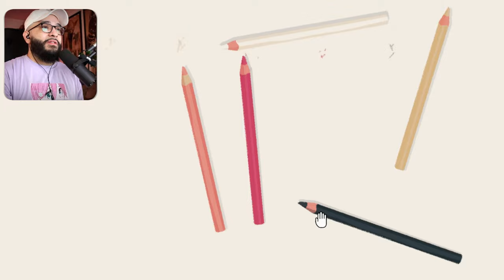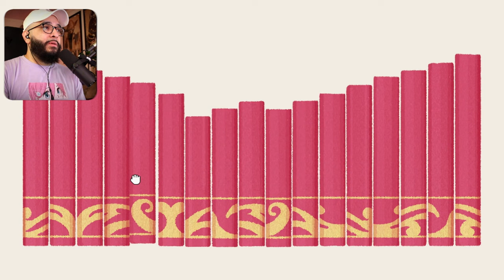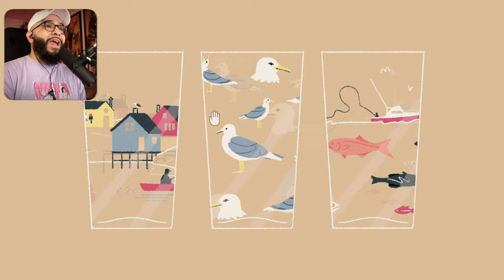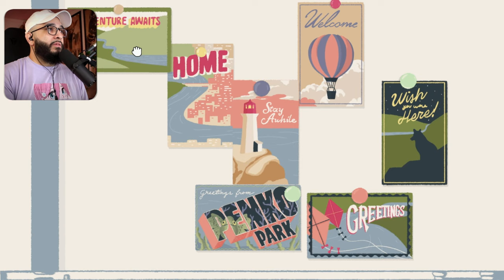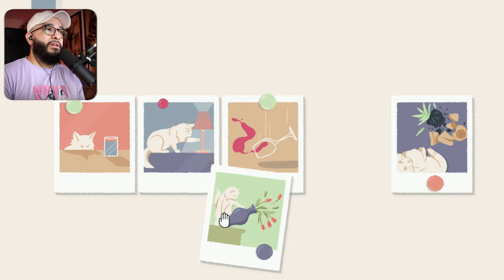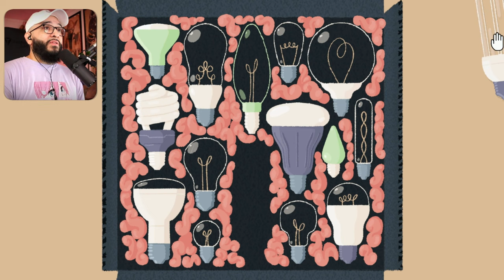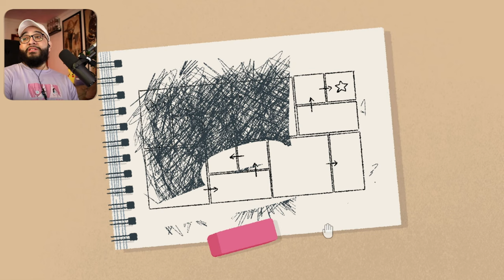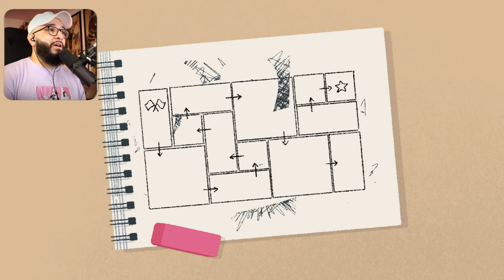🔴 BRAIN IS GETTING COZY | A LITTLE TO THE LEFT (CHAPTER 1 - 3)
Get ready for a hilarious household havoc in "A Little to the Left"! Time to desperately try to sort, stack, and organize items into pleasing arrangements. There's also a mischievous cat lurking around, ready to turn our hard work into chaos faster than you can say "cat-astrophe" lmao. Grab ya snacks and get cozy!

►Chapters
A Little To The Left 00:00
Chapter 1 Home Sweet Home 3:13
Game Cartridges 9:50
Envelope Stamps 10:54
Calendar 16:17
Portraits 26:17
Pencils 33:47
Books 37:07
Pencil Sharpens 39:49
Turntable 50:11
Chapter 2 Lost Recipe 51:56
Tomato Cans 52:41
Cracked Bowls & Eggs 57:00
Clips 58:40
Fruits & Macaroni 1:02:30
Seagull Cups & Dining Plate 1:08:22
Egg Breakfast & Animal Food 1:13:00
Wish You Were Here 1:17:33
Fridge Foods 1:30:22
Kitty Photos 1:54:38
Chapter 3 Nitty Gritty 1:56:45
Battery Assortment 2:06:32
Forks & Spatulas 2:12:42
Bulbs In A Box 2:15:40
Clips, Crayons and Matches 2:17:25
Paint Bucket Drip 2:27:20
Buttons Assortment & Keys 2:28:15
Screws In A Box 2:31:28
Bathroom Cabinet Cleanup 2:35:45
Tool Wall Set Up 2:42:38
Button Cleanup & Box Put Away 3:03:19
Box Puzzle Storage 3:06:18
Box Hint & Reset 3:29:20

A Little To The Left Nintendo Switch